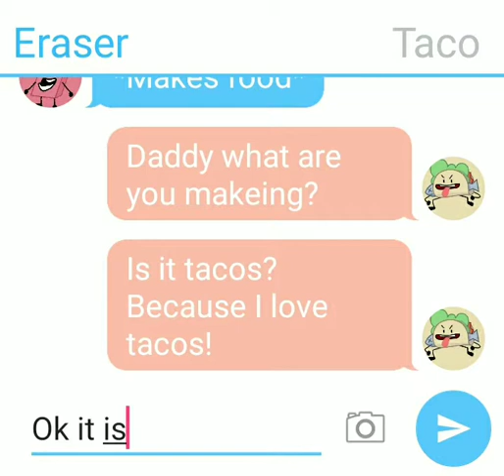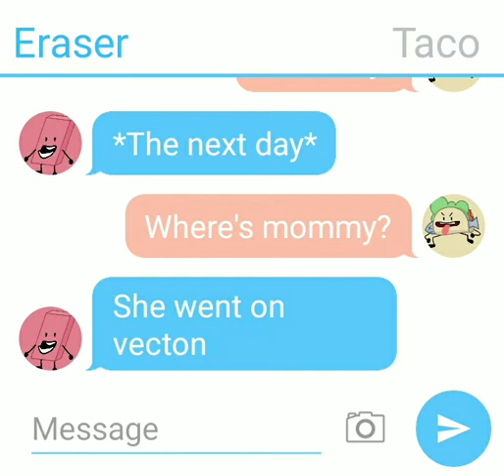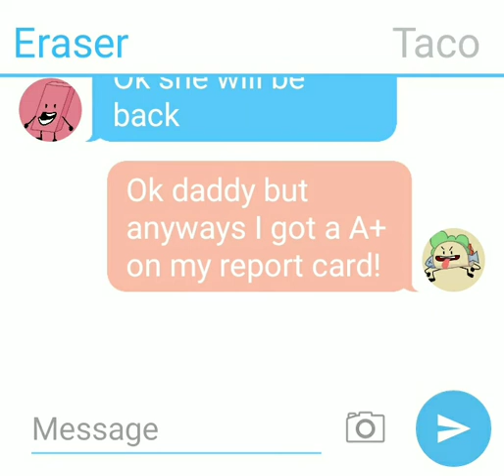Eraser and his doter texting